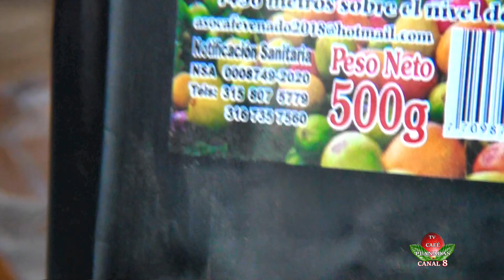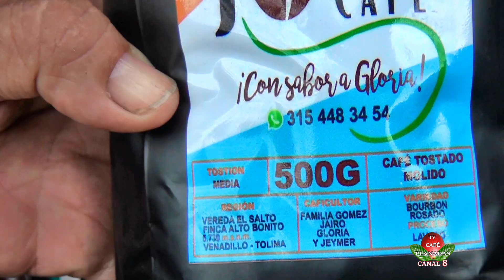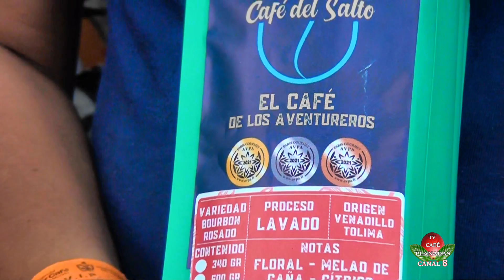MUNICIPIO DE VENADILLO TOLIMA. PLANADAS TOLIMA. FERIA INTERNACIONAL DEL CAFÉ 2024.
MUNICIPIO DE VENADILLO TOLIMA.

PLANADAS TOLIMA. FERIA INTERNACIONAL DEL CAFÉ 2024.

Venadillo Tolima, mostró que también es un gran productor de café durante la feria internacional del café en Planadas.